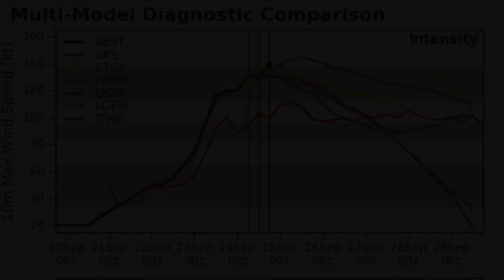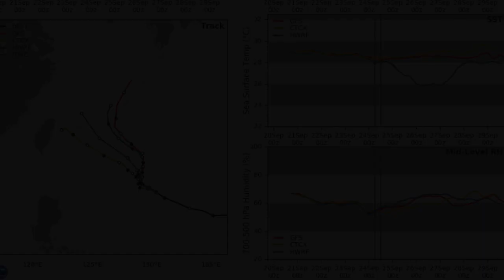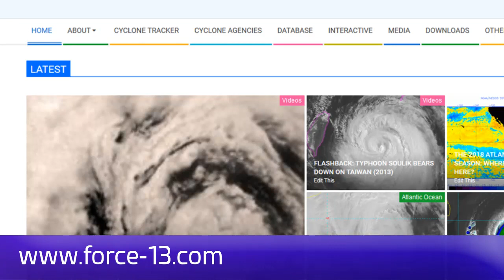Typhoon Trami (Paeng) a Category 5 - 5am JST Sept 25, 2018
Typhoon Trami has done what was expected of it in such a conducive environment and has now reached Category 5 status. The storm's future is still uncertain, with some models suggesting the storm will strike Taiwan, and others taking it as far east as Okinawa. What is likely, however, is that Trami will stall in the next two days at or near its current intensity.